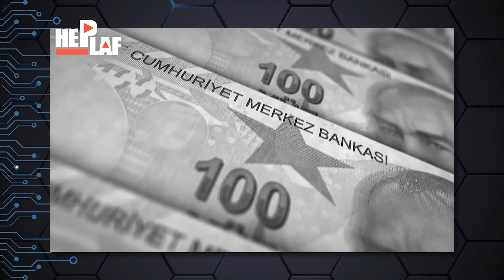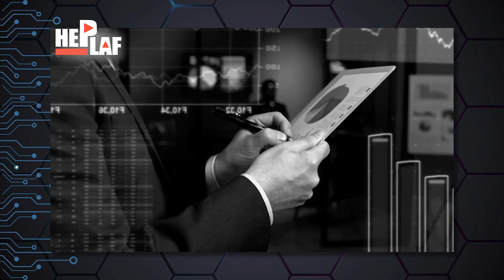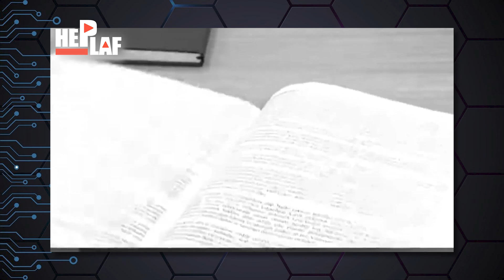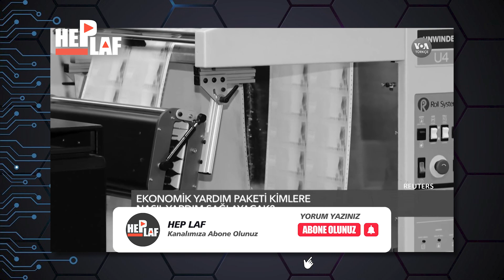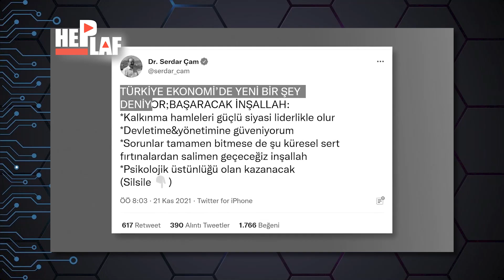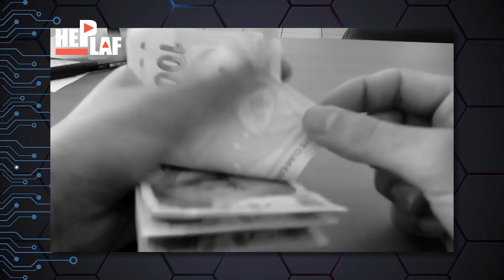Erdoğan'ın Gizlediği Gerçek Ne? Bu Videoyu AKP'liler İzlesin